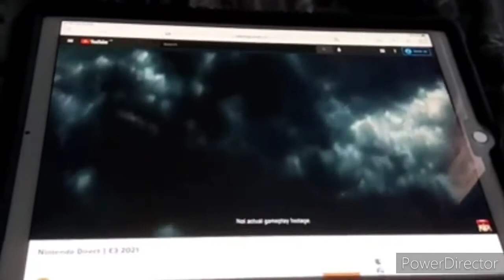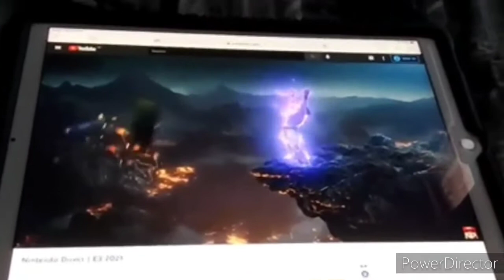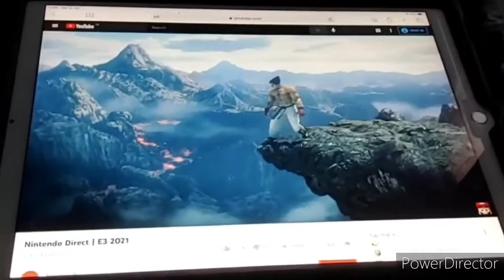My reaction to Kazuya in Super Smash Bros. Ultimate (E3 2021 Nintendo Direct)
So, no one saw this coming, huh? Kazuya, one of the main antagonists from the Tekken franchise is coming to Super Smash Bros. Ultimate! Here is my reaction to his reveal trailer: The Iron Fist of Darkness. The only edit I made is syncing the trailer up with the audio.